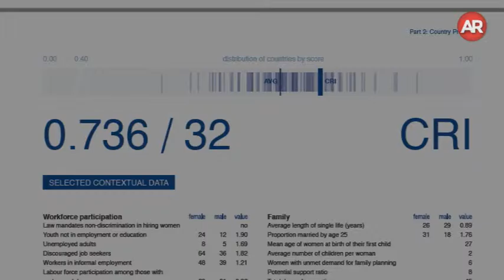Informe del Foro Económico Mundial, igualdad laboral